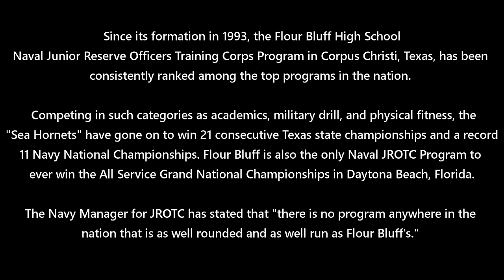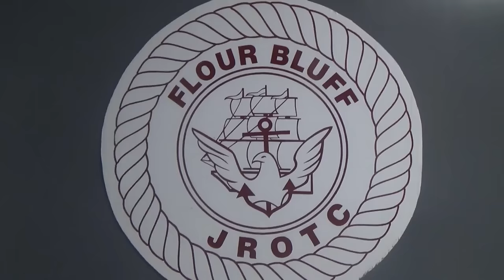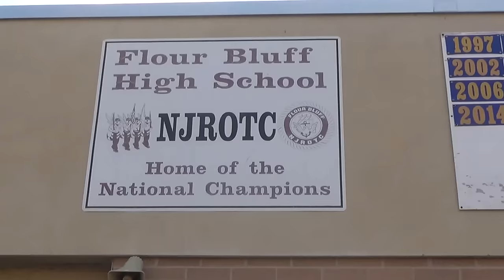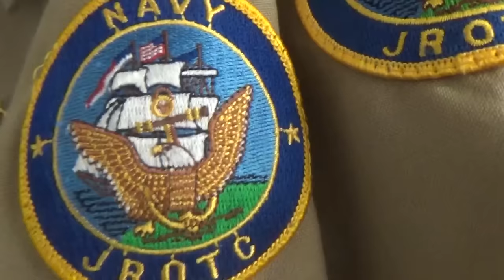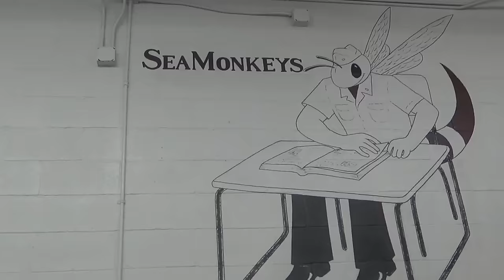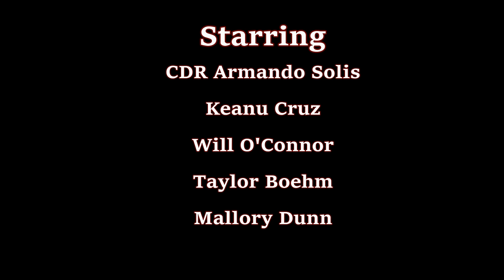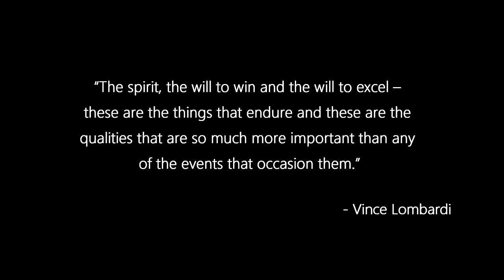Anchors Aweigh - The Story of the Flour Bluff NJROTC Unit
This documentary details the teams, values, and success strategies of the 11-time National Champion NJROTC Program, the Flour Bluff High School SeaHornets, and how their unit works.